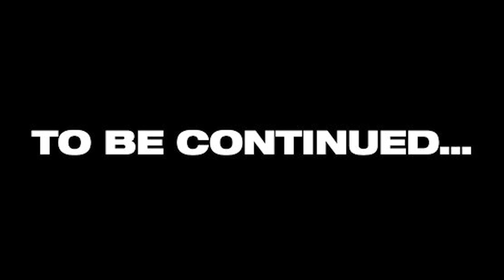ಇಂಟರ್‌ವ್ಯೂಗಾಗಿ ರಾತ್ರಿ 10 ಗಂಟೆಯವರೆಗೂ ಕಾದಿದ್ದೇನೆ!| Interaction With Arun Badiger |Gaurish Akki Studio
Hi All..Namaskara
Pls Watch and Share
GaS

ಧನ್ಯವಾದ
ಗೌರೀಶ್ ಅಕ್ಕಿ ಸ್ಟುಡಿಯೋ